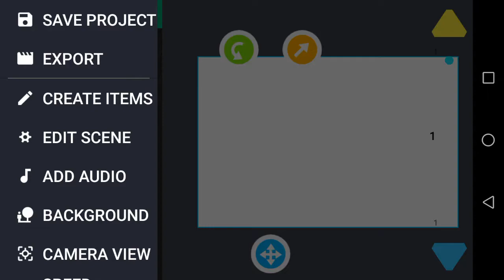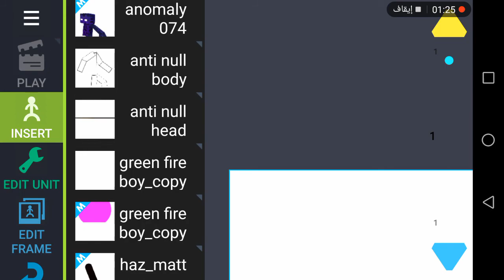Video only green fire boy, aml-796, haz_matt: